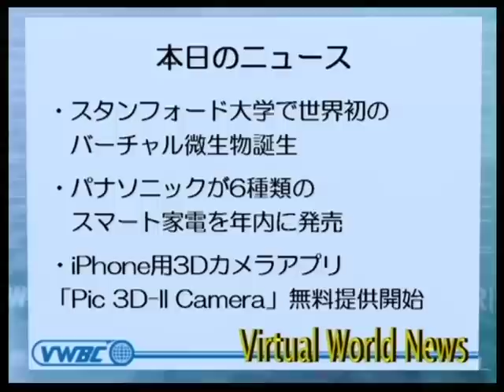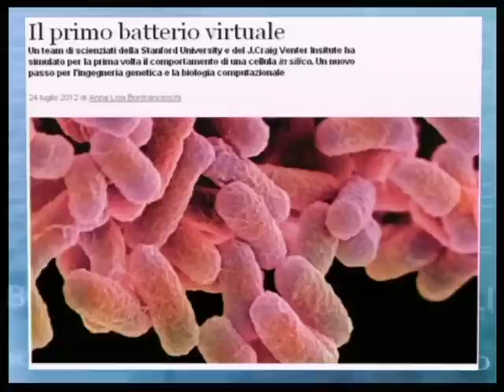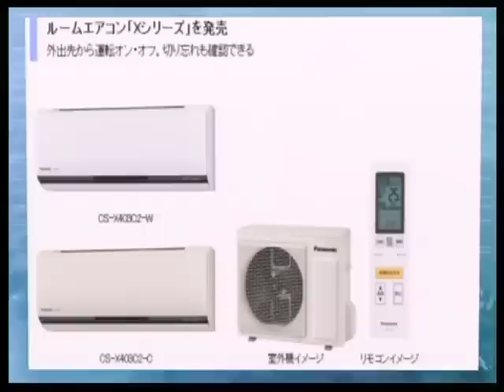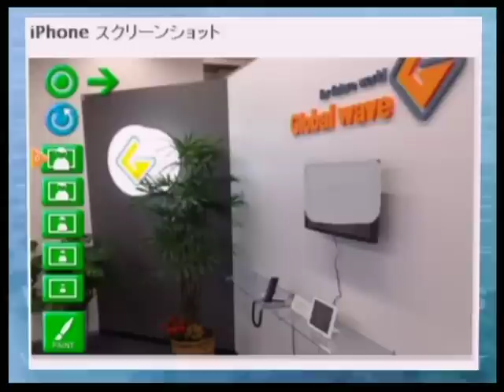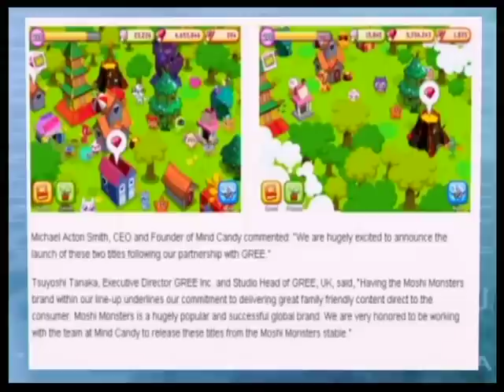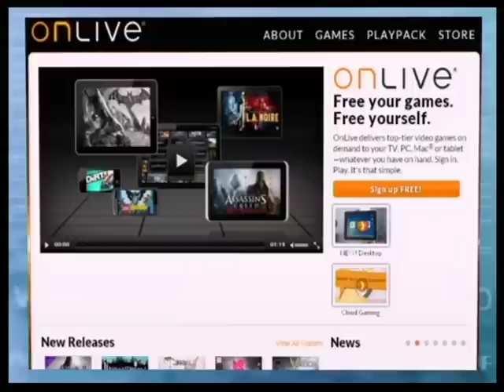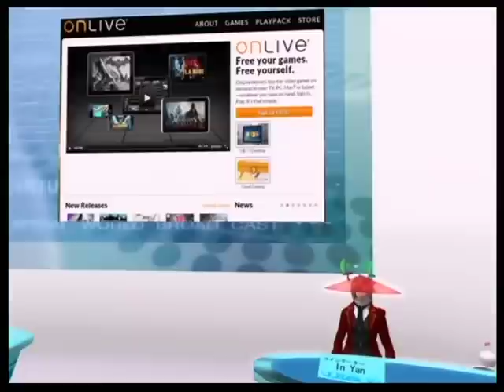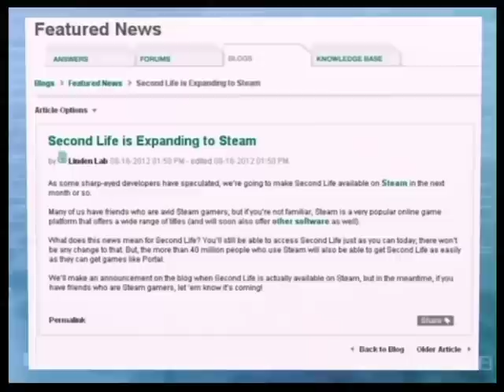バーチャルワールドニュース20120824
2012年8月24日放送分

キャスター
・Clione Clary
コメンテーター
・InYan

・スタンフォード大学で世界初のバーチャル微生物誕生
・パナソニックが6種類のスマート家電を年内に発売
・iPhone用3Dカメラアプリ「Pic 3D-II Camera」無料提供開始
・Moshi Monstersのソーシャルゲーム2種をGREEで提供
・クラウドゲームの「OnLive」が事業売却を発表
・「Second Life」がゲームソフト販売サイト「Steam」で配信